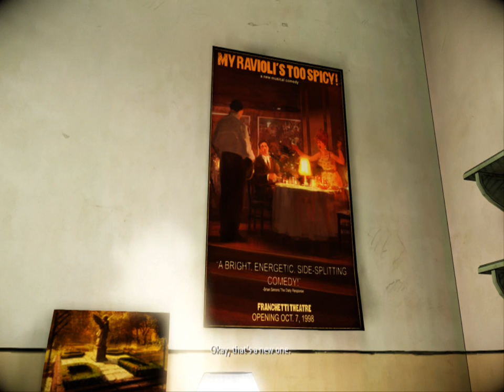Xonze Plays The Darkness 2 Part 6 - I got fans!